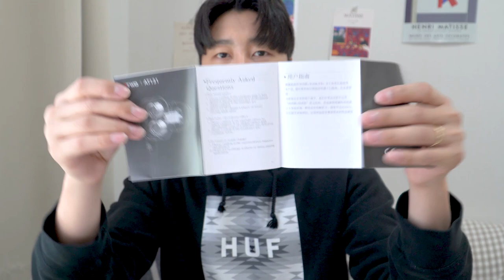🎧 [리뷰|구독자이벤트] 에이투 쿼드코어 AT131 유선이어폰 리뷰 | 리듬게임 동영상 데스크탑 PC 이어폰추천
무선이어폰이 아무리 좋게 나오더라도 유선이어폰 대비 아쉬운 점이 무조건 존재합니다. 그래서 유선이어폰이 필요할 때가 항상 있죠. 그래서 이번에는 여러분들께 소개해드리기 위해 유선이어폰을 가져왔습니다 : )
가격, 성능, 패션까지 추천드릴 수 있는 에이투 AT131 유선이어폰 입니다.

* 리뷰컨텐츠 제작을 위해 에이투에서 제품 및 소정의 비용을 지원받았습니다.